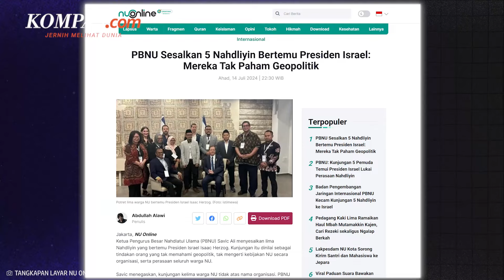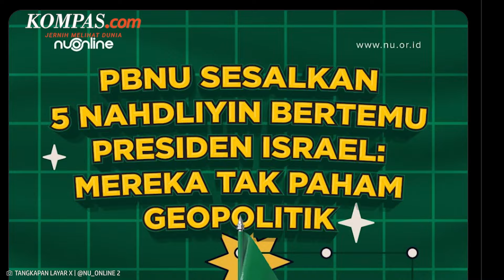Tak Mewakili Indonesia dan PBNU, Siapa Atur Pertemuan Aktivis NU dengan Presiden Israel?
Tindakan lima aktivis Nahdlatul Ulama (NU) menemui Presiden Israel Isaac Herzog di tengah belum berakhirnya agresi Israel di Palestina menuai kecaman.

Sekretaris Jenderal Pengurus Besar Nahdlatul Ulama (PBNU) Saifullah Yusuf bahkan menyebut kepergian lima orang ini ke Israel adalah tindakan yang sangat tidak bijaksana di tengah situasi yang memanas antara Israel dan Palestina.

Lalu pertanyannya, siapa yang mengatur pertemuan itu dan apa misi di baliknya?

Penulis Naskah: Anggie Puspariana
Narator: Anggie Puspariana
Video Editor: Galang Wahyu Permata
Produser: Naufal Noorosa Ragadini